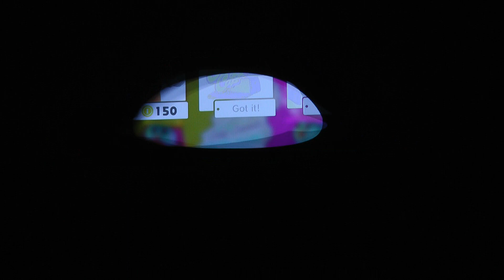Super Mario Odyssey (5)-More lake kingdom power moons!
In this video I play  Super Mario Odyssey.